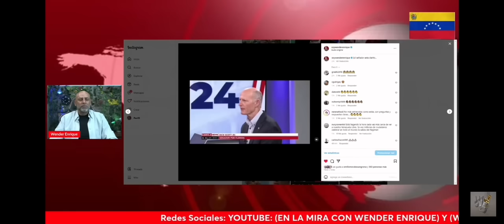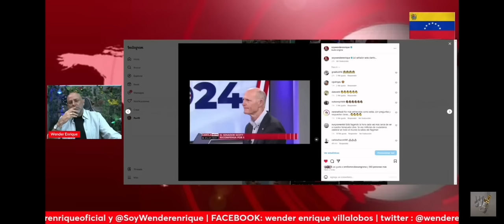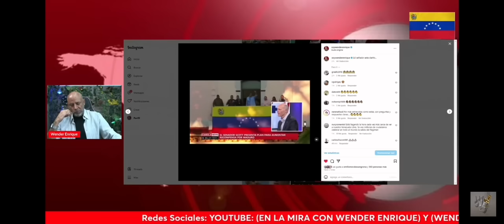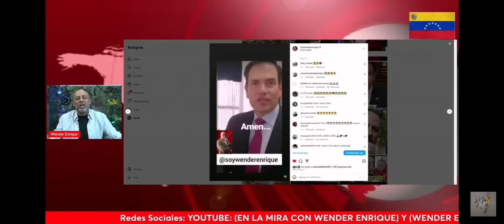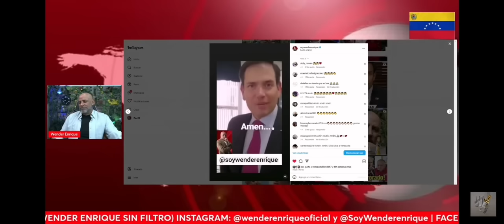Rick Scott se reunió con Erik Prince para afinar detalles contra maduro y su combo...